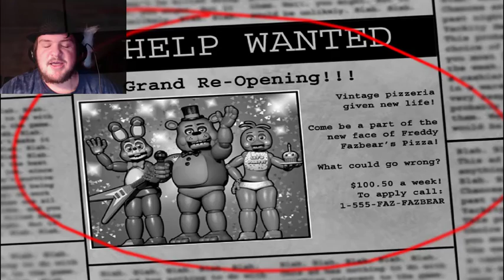The New Face of Fun!!!-Five Nights at Freddy's 2 ep 1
Yeah, turns out audio systems don't like being screamed at...